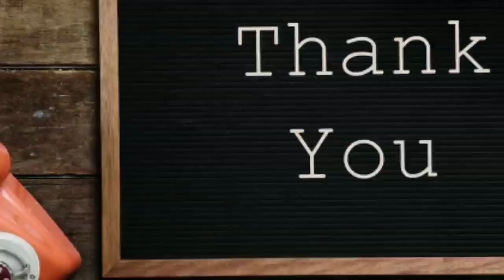গায়ে হলুদ | Gaye Holud | গ্রামের ধুমধাম গায়ে হলুদ | আমার বিয়ের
গায়ে হলুদ,
Gaye holud,
আমার বিয়ের দিন,